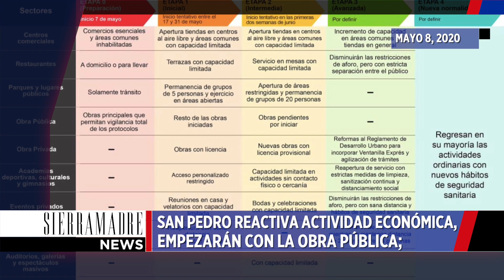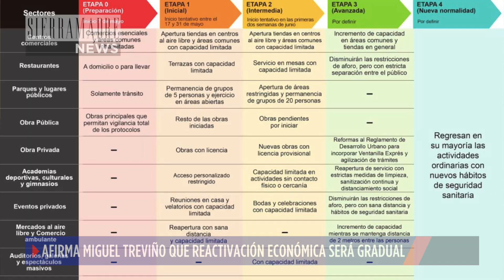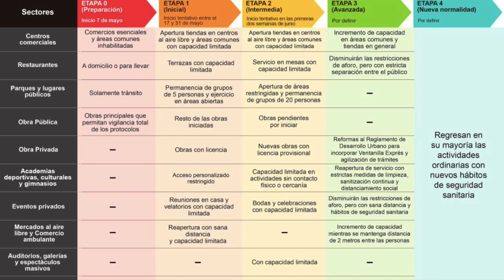Piden vecinos quitar el AIM | Sierra Madre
Se reúnen con autoridades municipales para pedir se mueva el colegio a otro lugar del área metropolitana